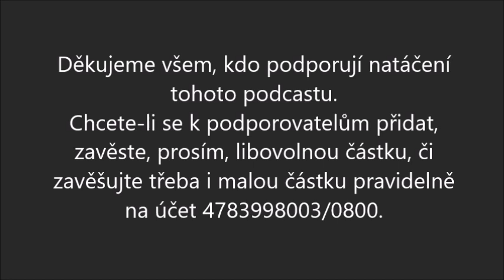63 Burianovo zavěšený kafe/ KAFE NA CESTÁCH/ Rujana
Ostrovy, majáky a mosty aneb Podivuhodná dobrodružství Suchozemce v Baltském moři (čtení na pokračování, část 1 – Rujana). A navíc vyprávění o tom, jak se změnila nezměnitelná Prora...
Od 3. září 2022 vysíláme nový audio podcast Burianovo zavěšený kafe!
Premiéra je vždy v sobotu v 18:00 hodin.
Pravidelně se zde střídají pořady z tématických okruhů:
Kulturní ozdravovna • Nevšední písně • Vyprávění o cestách • Zvědavé rozhovory
Natáčení podcastu můžete podpořit zavěšením libovolné částky na účet 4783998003/0800 nebo třeba drobnou částkou posílanou pravidelně.